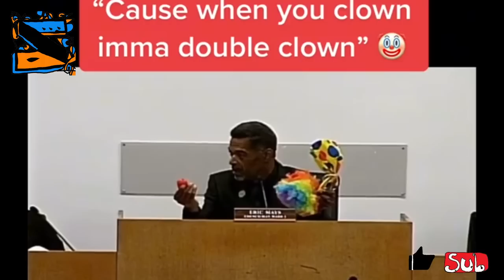!Zoomer's Eric Mays Compilation #3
The legendary councilman from Flint, Michicgan.
Like and Sub.
Let me know what you thought! Comment
Eric Mays Flint City Council Michigan Detroit America Funny Deep Elmo Voice World's Sexiest Man